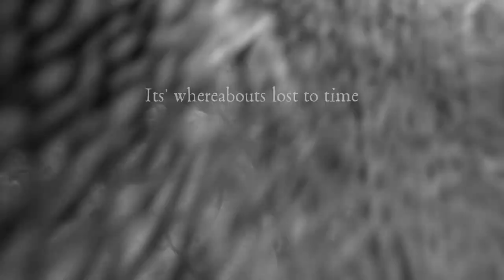Leagues Of The Lost - Scuba Diving Trailer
Rather than post yet another vacation video, I turned some leftover dive footage into a trailer for a non-existent movie. If it were a real movie, it'd be about treasure hunting or ghost ships or something.

Filmed in the Caribbean Sea off the island of St. Thomas.

Gear used:
GoPro Hero3 Black (that has sadly since bricked itself)
Backscatter Flip3 filter
Quik Pod Explorer II monopod
Edited in Final Cut X